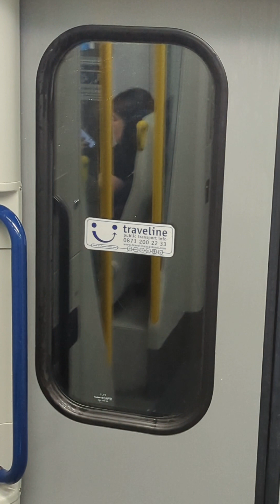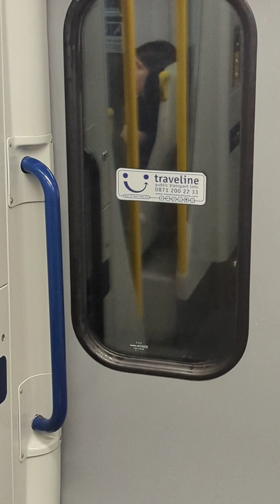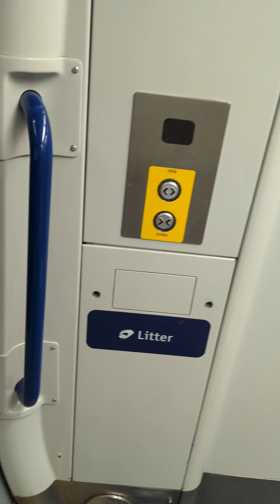busy class 334